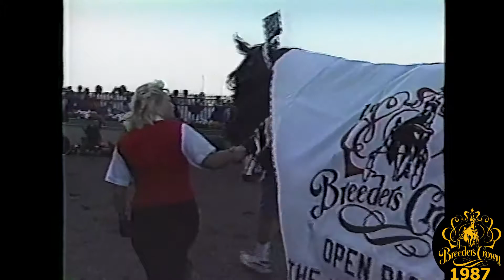1998 Breeders Crown - Red Bow Tie - Open Pace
The 1998 Breeders Crown Final for Open Pacers from The Meadowlands in East Rutherford, NJ won by Red Bow Tie